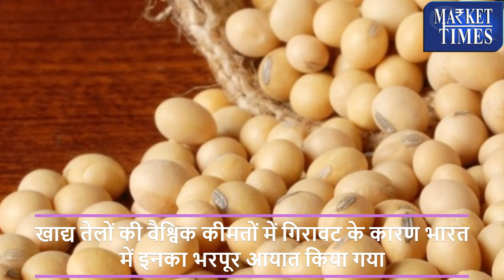सोयाबीन के भाव बढ़ेंगे या नहीं -जानिये || Know whether soybean prices will increase or not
Alasande Gram
Almond(Badam)
Ambada Seed
Amla(Nelli Kai)
Apricot(Jardalu/Khumani)
Arecanut(Betelnut/Supari)
Avare Dal
Bajra(Pearl Millet/Cumbu)
Banana - Green
Barley (Jau)
Bay leaf (Tejpatta)
Beaten Rice
Bengal Gram Dal (Chana Dal)
Bengal Gram(Gram)
Ber(Zizyphus/Borehannu)
Betal Leaves
Bhindi(Ladies Finger)
Big Gram
Bitter gourd
Black pepper
Bottle gourd
Broken Rice
Broomstick(Flower Broom)
Bunch Beans
Camel Hair
Cashew Kernnel
Castor Oil
Castor Seed
Chapparad Avare
Chennangi (Whole)
Chennangi Dal
Chikoos(Sapota)
Chili Red
Chilly Capsicum
Chow Chow
Chrysanthemum(Loose)
Cinamon(Dalchini)
Cluster beans
Coconut Oil
Coconut Seed
Coriander(Leaves)
Corriander seed
Cotton Seed
Cowpea (Lobia/Karamani)
Cowpea(Veg)
Cucumbar(Kheera)
Cummin Seed(Jeera)
Custard Apple (Sharifa)
Daila(Chandni)
Dal (Avare)
Dry Chillies
Dry Fodder
Dry Grapes
Duster Beans
Egypian Clover(Barseem)
Elephant Yam (Suran)
Field Pea
Fig(Anjura/Anjeer)
Flower Broom
Foxtail Millet(Navane)
French Beans (Frasbean)
Galgal(Lemon)
Gingelly Oil
Ginger(Dry)
Ginger(Green)
Gladiolus Bulb
Gladiolus Cut Flower
Goat Hair
Gram Raw(Chholia)
Green Avare (W)
Green Chilli
Green Fodder
Green Peas
Groundnut (Split)
Groundnut pods (raw)
Guar Seed(Cluster Beans Seed)
Gur(Jaggery)
He Buffalo
Hippe Seed
Honge seed
Hybrid Cumbu
Indian Beans (Seam)
Indian Colza(Sarson)
Isabgul (Psyllium)
Jack Fruit
Jowar(Sorghum)
Jute Seed
Kabuli Chana(Chickpeas-White)
Karbuja(Musk Melon)
Kartali (Kantola)
Kharif Mash
Knool Khol
Kodo Millet(Varagu)
Kulthi(Horse Gram)
Ladies Finger
Lak(Teora)
Leafy Vegetable
Lentil(Masur)
Little gourd (Kundru)
Long Melon(Kakri)
Lotus Sticks
Mahua Seed(Hippe seed)
Maida Atta
Mango (Raw-Ripe)
Marigold(Calcutta)
Marigold(loose)
Masur Dal
Methi Seeds
Methi(Leaves)
Mint(Pudina)
Moath Dal
Mousambi(Sweet Lime)
Mustard Oil
Myrobolan(Harad)
Nearle Hannu
Neem Seed
Nelli Kai
Niger Seed (Ramtil)
Onion Green
Other Pulses
Paddy(Dhan)
Papaya (Raw)